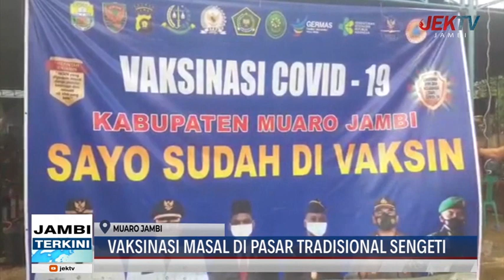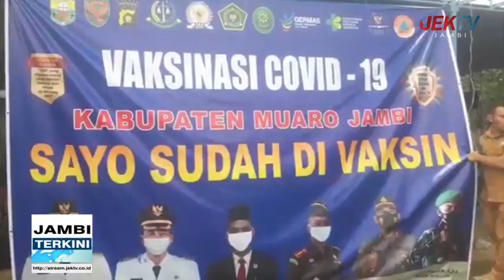VAKSINASI MASAL DI PASAR TRADISIONAL SENGETI